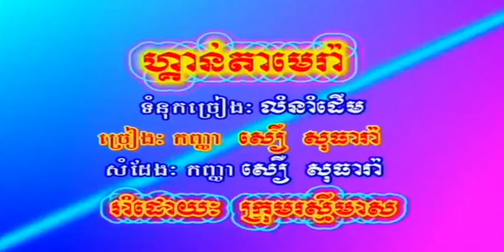ទឹកអូយ៉ាដាវ ច្រៀងដោយ ម៉េង កែវពេជ្ជតា I ភ្លេងសុទ្ធ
ទឹកអូយ៉ាដាវ ច្រៀងដោយ ម៉េង កែវពេជ្ជតា  ANGKORWAT VOL6  អ្នកស្រី រស់ សេរីសុទ្ឋា  I គម្រប